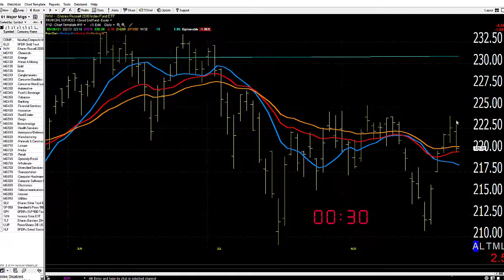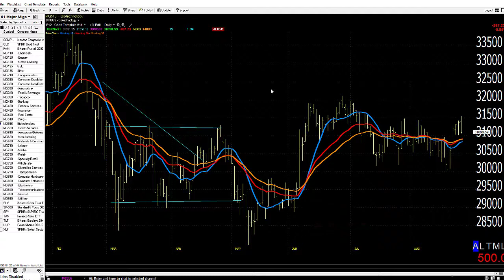08/27/21 Dave Landry's Market In A Minute: Backed To Being Mixed- Pick Your Spots Carefully